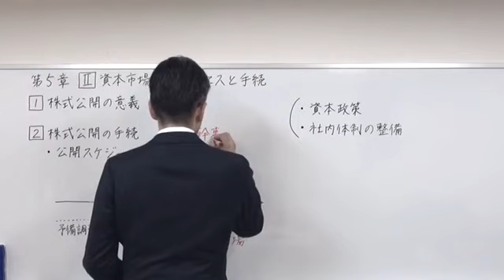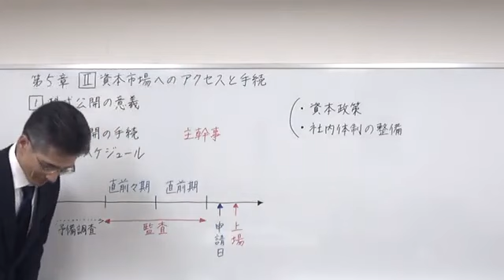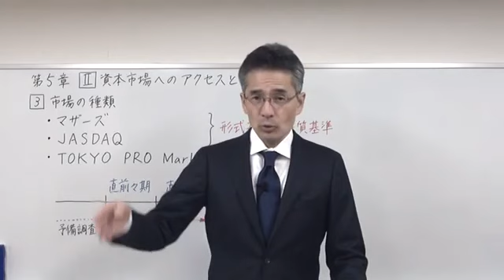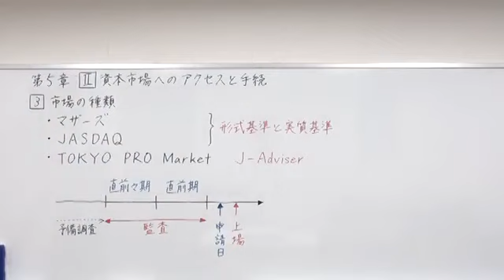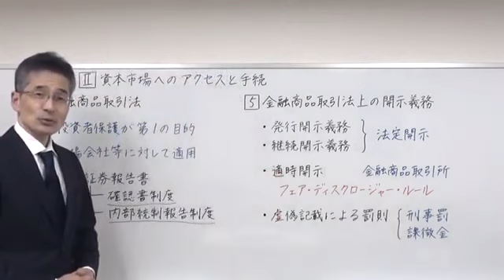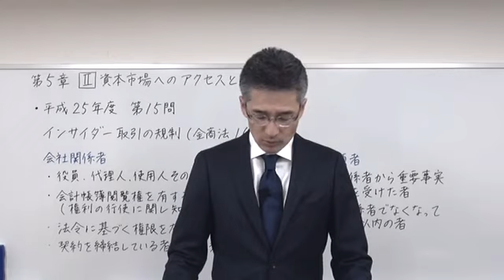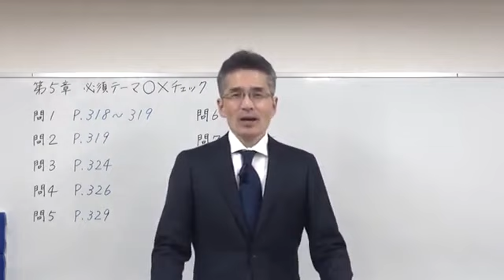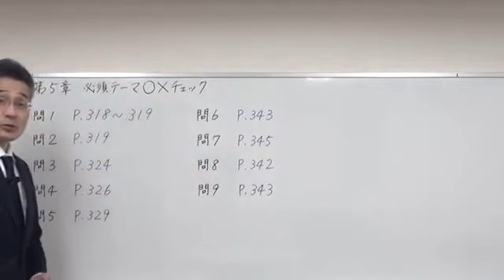2020速修テキスト05経営法務 第1部第5章「その他の法務知識」Ⅱ